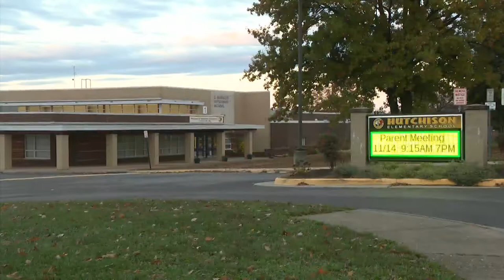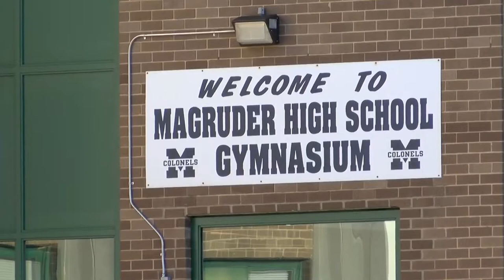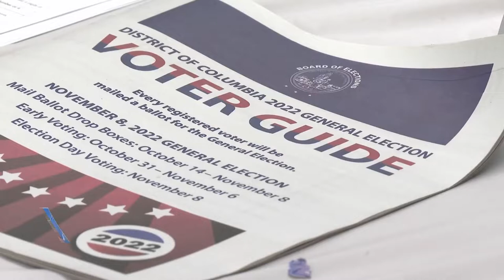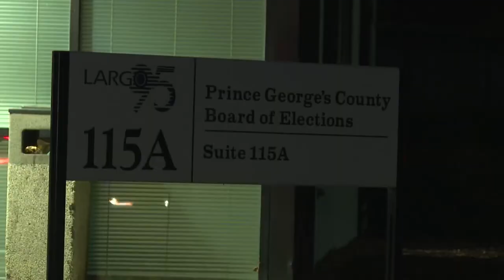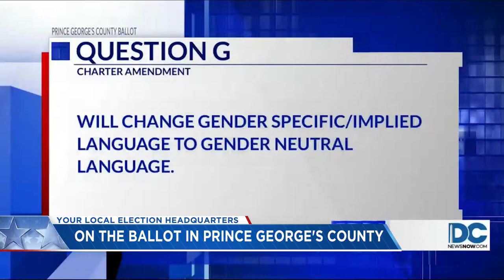Top Stories from DC News Now at 12 p.m. on November 7, 2022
A look at stories making headlines from DC News Now on Nov. 7, 2022.